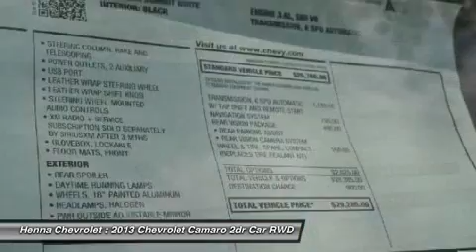2013 CHEVROLET CAMARO Austin, TX D9216378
2013 CHEVROLET CAMARO Austin, TX
Stock# D9216378

Henna Chevrolet
8805 North IH-35

Pick up this Summit White 2013 Chevrolet Camaro, available today. Featuring Automatic transmission, it has 5 miles. This could be the one you've been searching for.